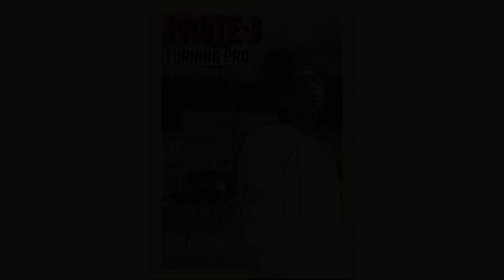PROTE-J - NEW DAYZ -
NEW DAYZ   -  (Official Music Video)